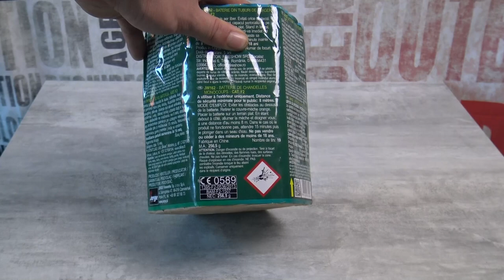Jorge Pirat ARRR Ahoi